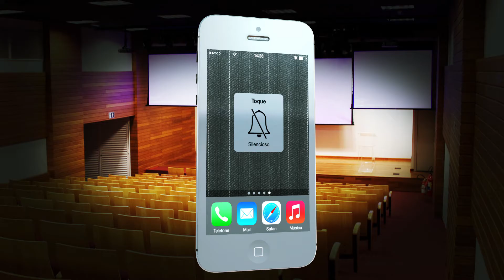RM3 - Teatro Seconci